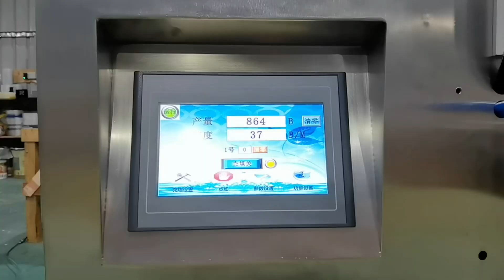Automatic capsule tablet counting and packing machine